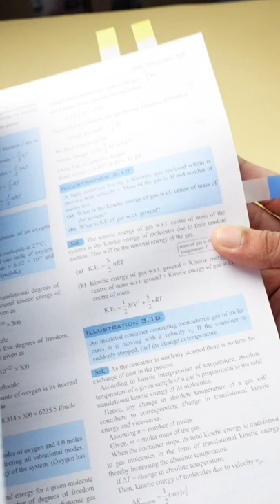Post-it Flags | Colour code your notes 📚 SYShorts 30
Sticky flags are an amazing way to colour code your notes ,you can use similar colour of sticky notes to arrange similar information .
Using them makes the process of data grouping very easy and innovative .